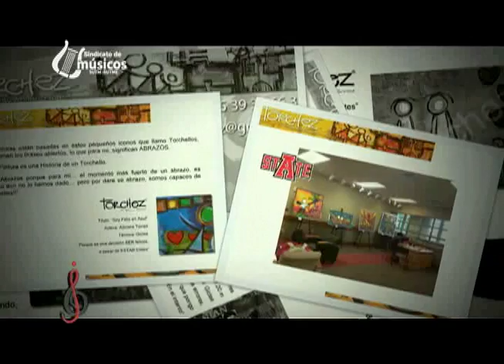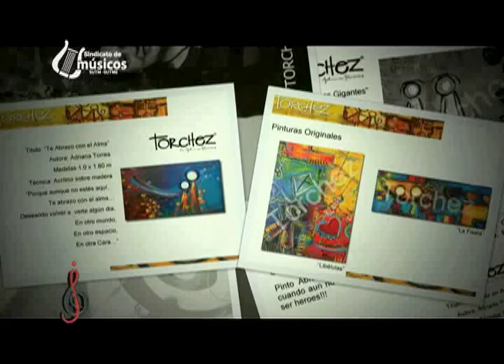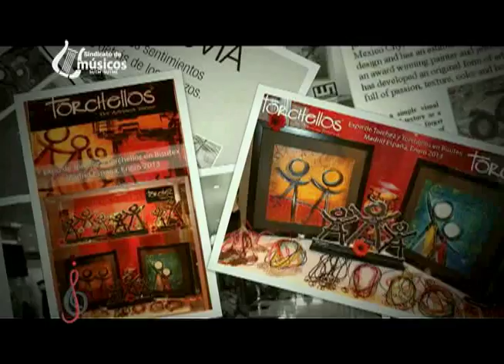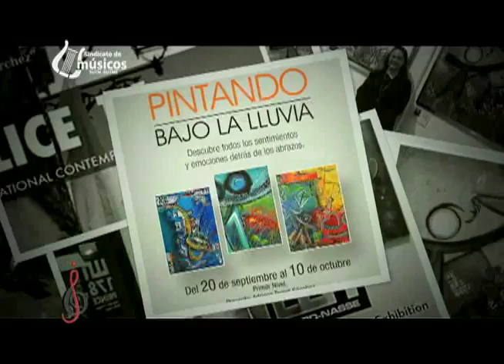Armando Baez: Adriana Torres "Torchez" en Los Mejores Musicos.Com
Adriana Torres "Torchez" es una joven artista plastica mexicana y presento su obra en Los Mejores Musicos.Com.